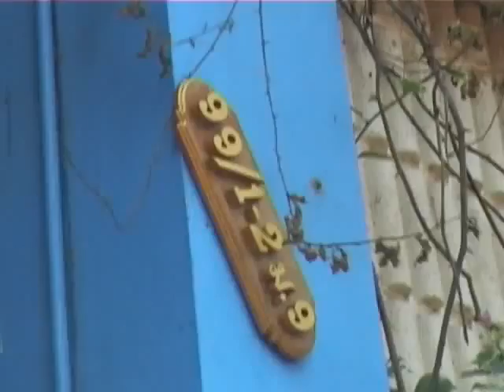komchadlueknews : ไฟไหม้ห้องเย็นปทุมฯ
komchadlueknews : คม ชัด ลึก : อก. - ไฟไหม้ห้องเย็นปทุมฯ